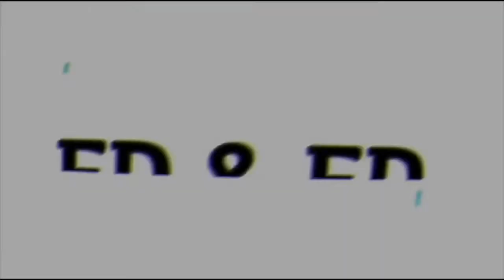Como es un Chow-Chow ? / características, cuidados, ventajas y desventajas || ED&ED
Para más contenido ve a nuestros INSTAGRAM:
INSTAGRAM EDUARDO: @eduado_soto29